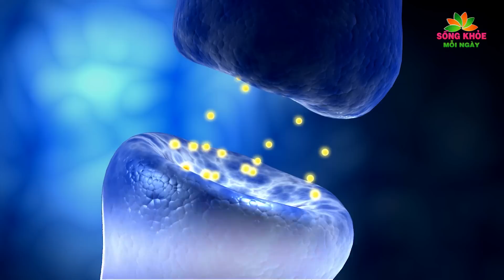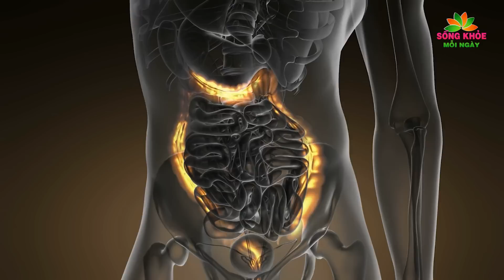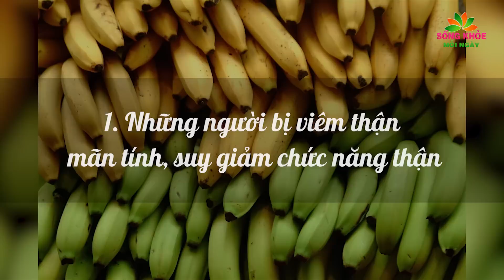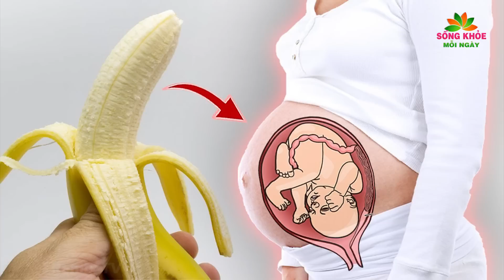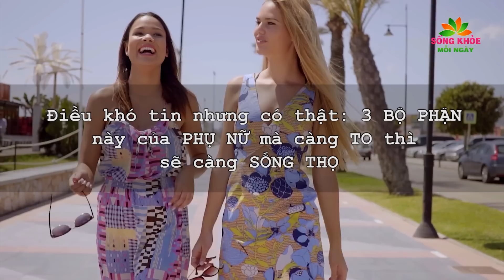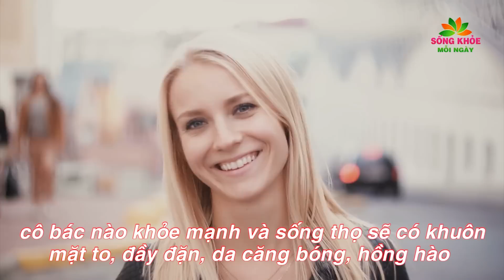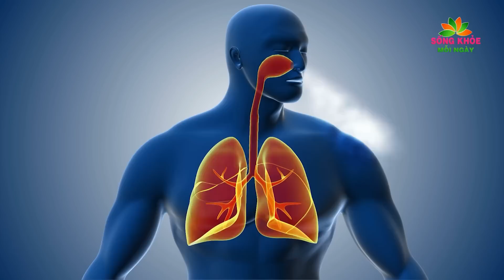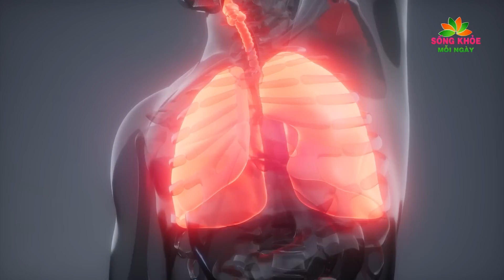Nghiên cứu mới: Cứ mỗi ngày ĂN 1 QUẢ này sẽ chặn đứng UNG THƯ chữa cả TỶ BỆNH | SKMN